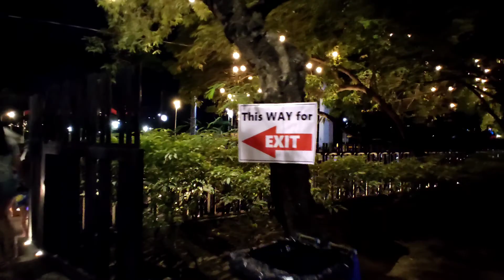Paskuhan sa Maynila